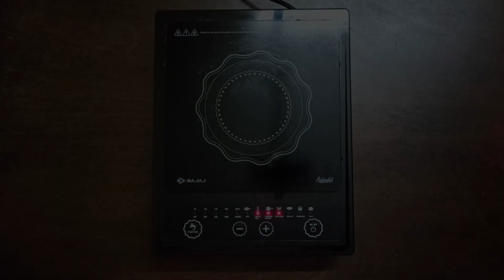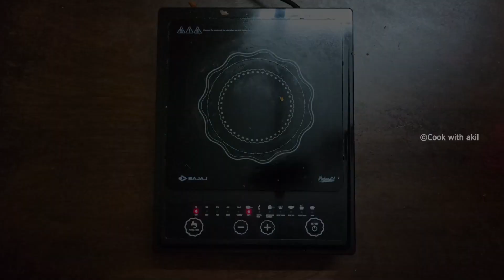Bread kothu masala in Tamil | bread recipe | bread chilly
In this video we will see how to make Bread kothu masala Recipe in Tamil...it is very simple and easy to make.